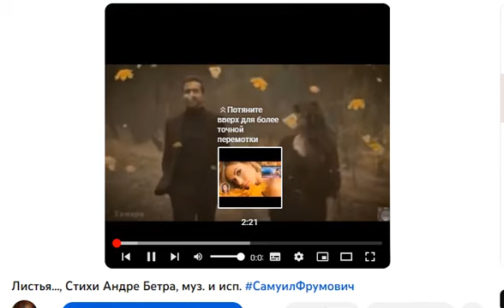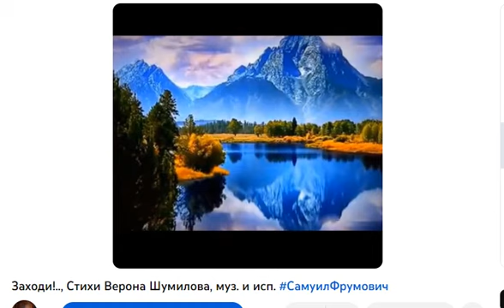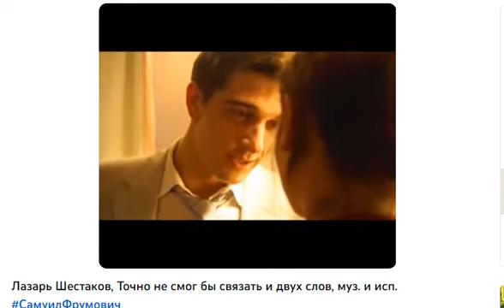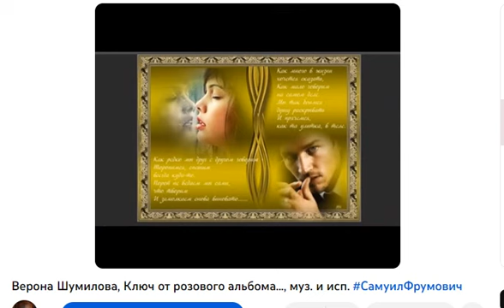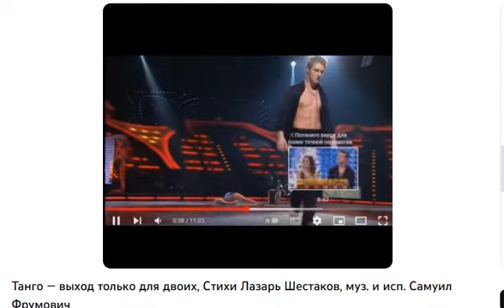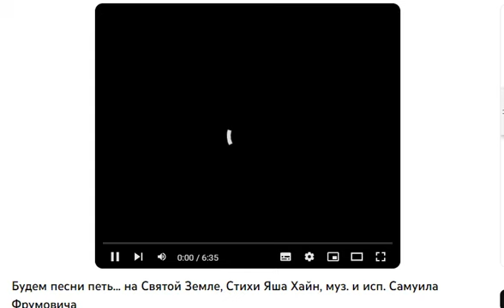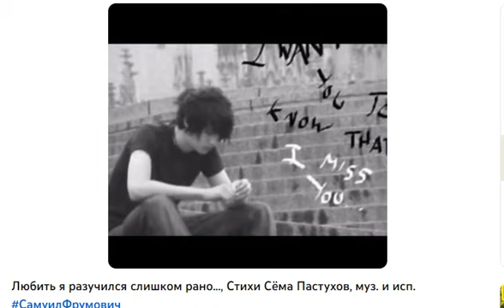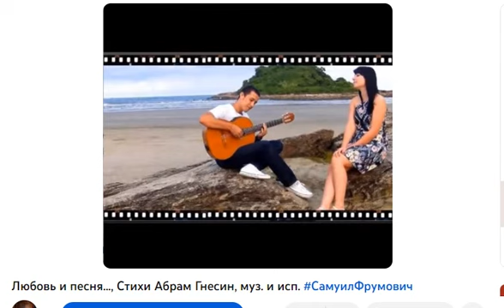Об ОП СЛОВО ч. 4190, Концерт-Попурри 134, ОСЕНЬ-23 ч.09, муз. и исп.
Об ОП СЛОВО ч. 4190, Концерт-Попурри 134, ОСЕНЬ-23 ч.09,

Об ОП СЛОВО ч. 4190,
            Концерт-Попурри 134, ОСЕНЬ-23 ч.09,

 00:00 В этом Обзоре Вы услышите:  Что в нашей программе сегодня...
02:05 Листья..., Стихи Андре Бетра, муз. и исп.
05:31 Заходи!.., Стихи Верона Шумилова, муз. и исп.
 09:48 Лазарь Шестаков, Точно не смог бы связать и двух слов,
 13:50 Верона Шумилова, Ключ от розового альбома...,
 18:00 Танго — выход только для двоих..., Стихи Лазарь Шестаков,
 22:12 Будем песни петь... на Святой Земле, Стихи Яша Хайн,
             муз. и исп. Самуила Фрумовича
 25:35 Сыграй мне, осень..., Стихи Нина Шуркина,
 29:07 Любить я разучился слишком рано..., Стихи Сёма Пастухов,
 32:05 Любовь и песня..., Стихи Абрам Гнесин,
                   САМУИЛ ФРУМОВИЧ